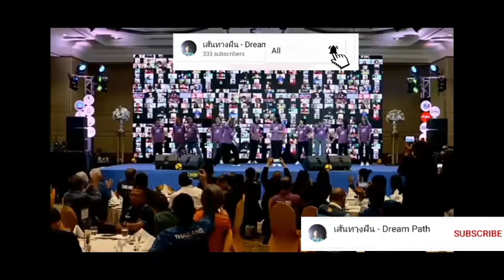ขอเเสดงความยินดี ทีมลูกยางสาวไทย !!รับเงิน 10 ล้านบาท!!